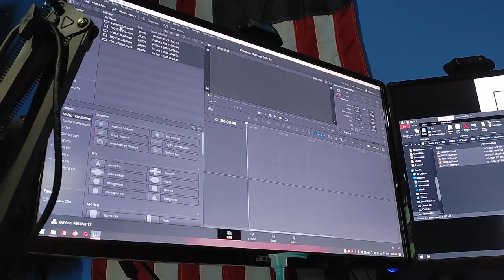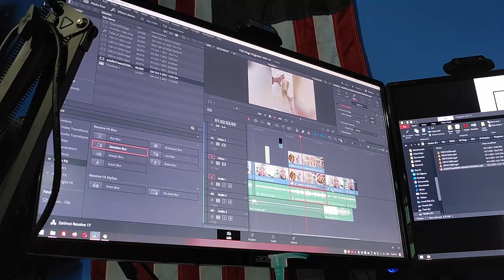Fire breakfast and taking a swing at the jackpot! Vlogtober 2021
VLOG GEAR:
Primary - Canon M10 Mirrorless
Tripod (flexible)
Tripod - TackForm Pistol Grip
Secondary - GoPro Hero4 Silver